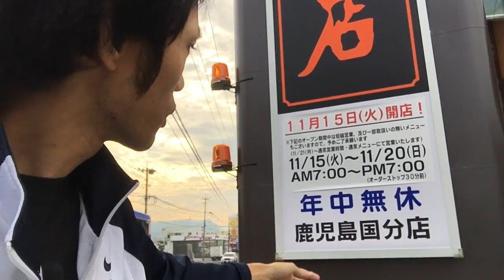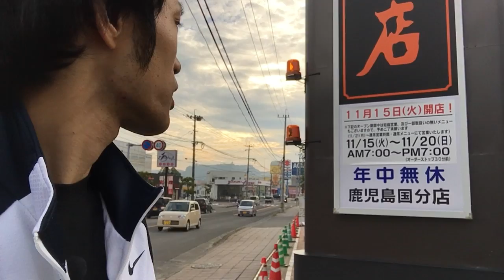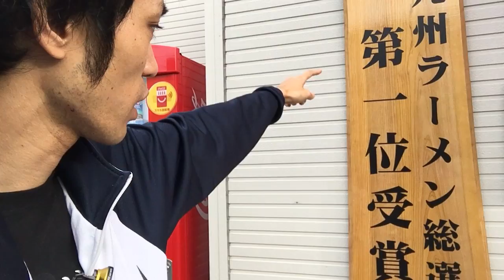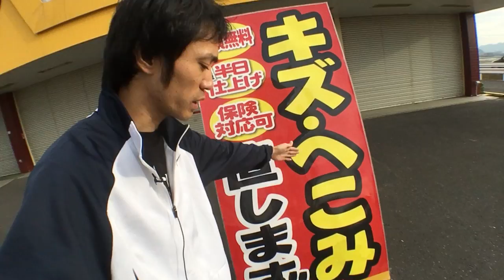ワイエフさんについて、取り留めもなくぼやく４５(・.・;)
■吉谷卓朗公式チャンネル